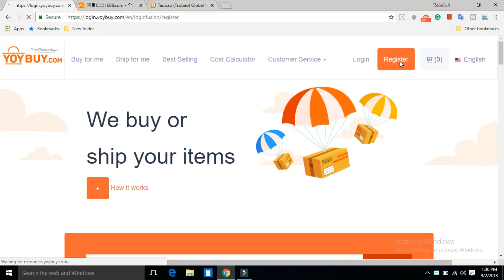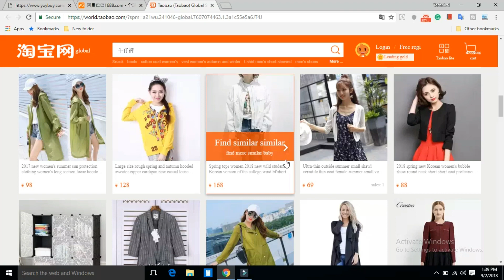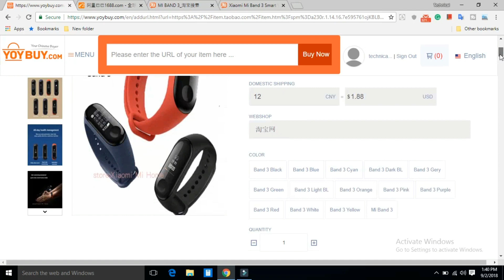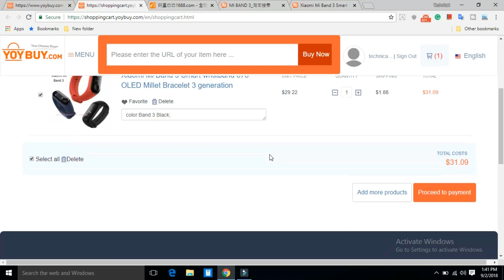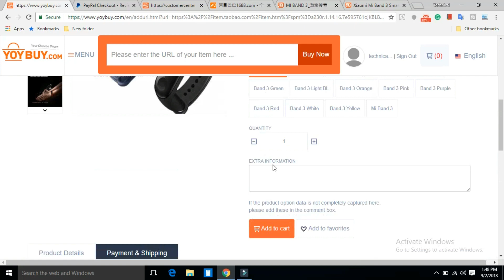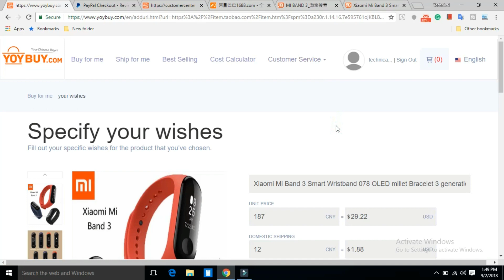How to buy items such as Mi Band 3 from China Taobao through YOYBUY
About YOYBUY:

YOYBUY being the most trusted and highest rated professional online shopping agent for the biggest online market. Started at 2008, our goal is to help buyers buying Chinese products. YOYBUY also provides ShipForMe (forwarding service), shipping products to multinational corporations and individuals across-the-board with fast, cheap, and reliable service. Besides these services, if you are looking for drop shipping service, YOYBUY also can be your first choice.